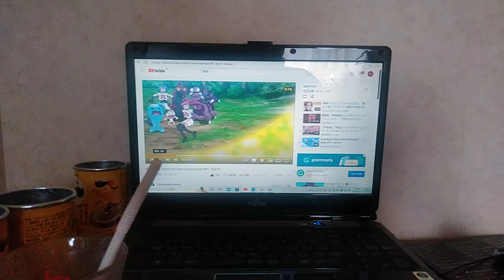2020年12月3日(木･祝)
サボ｢貴ｯ様樣ーー！！！何物じゃぁ！
何故、このワシのジャマをする！｣